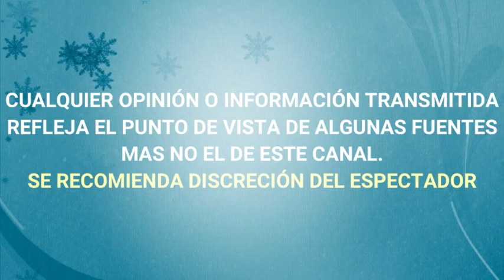SARITA SOSA està DISPUESTA a REALIZARSE PRUEBA de ADN con SUPUESTO HIJO de JOSÈ JOSÈ